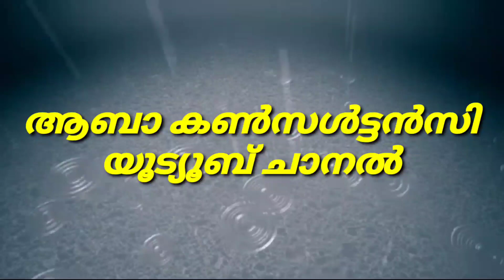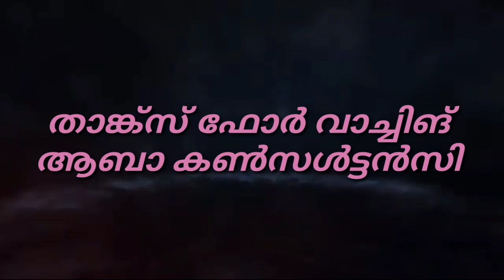Job Vacancy12/10/2021 കേരളത്തിൽ എല്ലാ ജില്ലക്കാർക്കും നോക്കാവുന്ന നല്ല വരുമാനമുള്ള തൊഴിൽ അവസരങ്ങൾ..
ജോബ് വേക്കന്സിയെപറ്റി കൂടുതൽ അറിയാനും ജോലിയിൽ പ്രവേശിക്കാനും ഇപ്പോൾ തന്നെ വിളിക്കു

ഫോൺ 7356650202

എല്ലാ ദിവസവും ഈ ചാനൽ വഴി തൊഴിൽ വേക്കന്സികൾ നൽകുന്നു

സ്റ്റാഫ്, ഹോം നേഴ്സ് ആവശ്യം ഉണ്ടേൽ 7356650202 എന്ന നമ്പറിൽ കോൺടാക്ട് ചെയ്യുക

ആബാ കൺസൾട്ടൻസി
12/10/2021